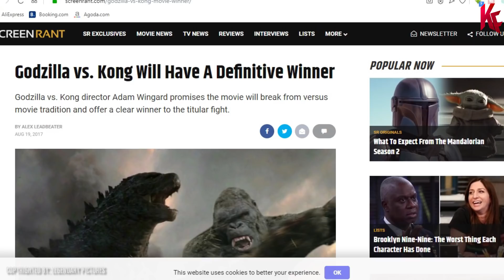Inilah Strategi KONG Ketika Melawan GODZILLA | Godzilla vs Kong 2020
Selain Godzilla, Kong adalah salah satu karakter monster paling terkenal sepanjang sejarah. Kepopulerannya semakin menanjak setelah Kong dihadapkan dengan Godzilla pada tahun 1962 silam di film King Kong vs Godzilla. Kemudian setelah itu, kedua monster ini tidak pernah dipertemukan kembali dalam satu film, namun akhirnya di bulan november 2020 nanti mereka akan dipertemukan kembali dalam ceriita lanjutan jagat kaiju Monstervers di film Godzilla vs Kong 2020. Banyak pertanyaan dari para fans tentang bagaimana cara kong mengalahkan Godzilla, karena informasi mengenai film ini sangat minim, bahkan trailernya saja belum dipublikasikan sama sekali, jadi kali ini KutuFilm akan membahas Inilah Strategi KONG Ketika Melawan GODZILLA | Godzilla vs Kong 2020.

Mau Action Figure GODZILLA Keren? Klik Disini!

Voice and Edited by: Mnasrulloh